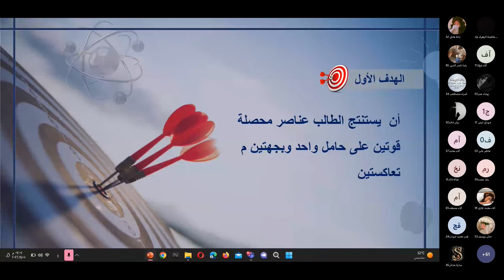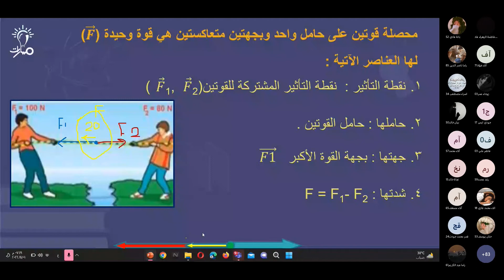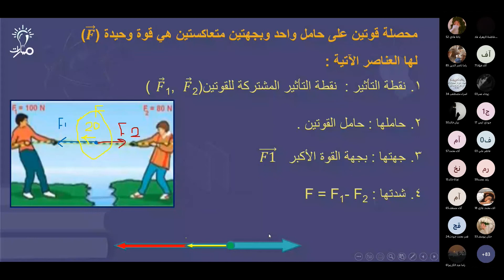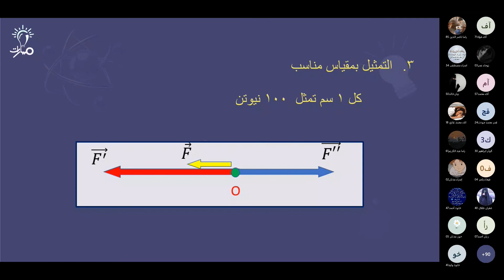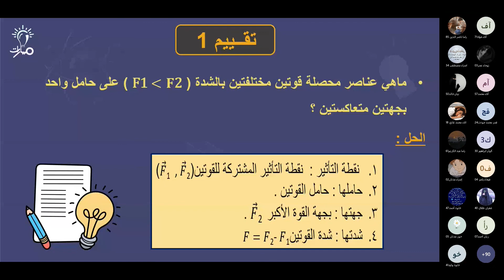محصلة قوتين على حامل واحد وبجهتين متعاكستين | درس القوى على حامل واحد | الفيزياء تاسع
مدرّسة المادة: حلا حميدو

شرح فقرة محصلة قوتين على حامل واحد وبجهتين متعاكستين من درس القوى على حامل واحد في كتاب الفيزياء للصف التاسع - منهاج شمال غرب سوريا